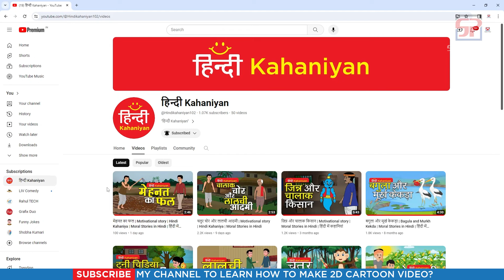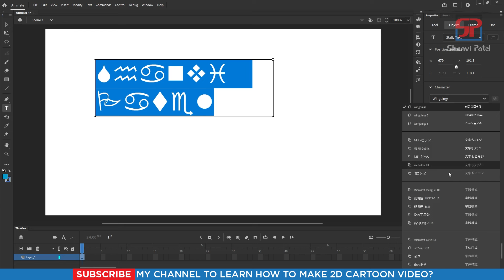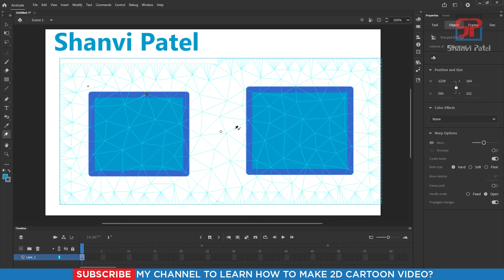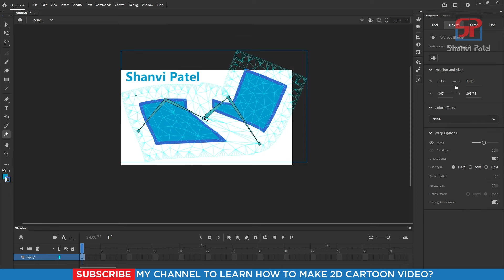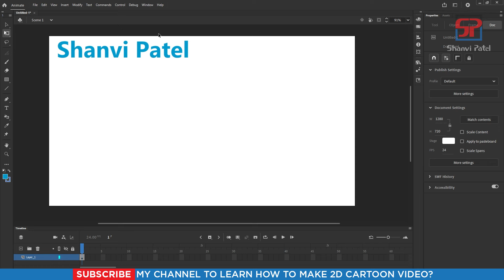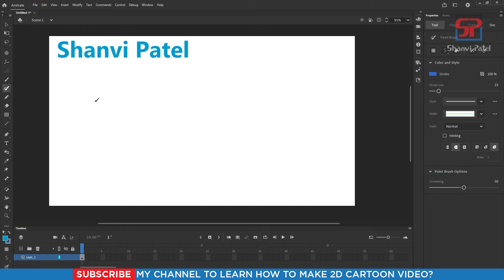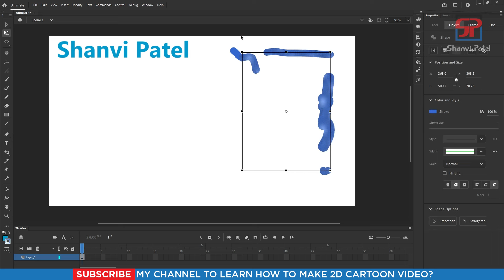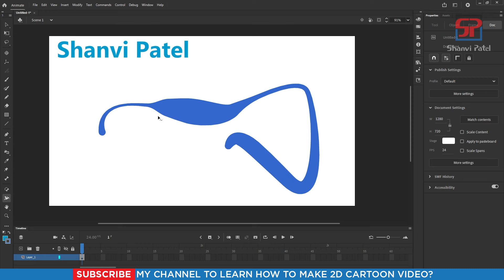Adobe Animate CC 2024 Advance Level: Tool | 2D Animation | Hindi | Part 2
Welcome to Shanvi Patel 2D Animation tutorial. We Will Learn Adobe Animate CC 2024 Complete Course for beginners to Advance level in Hindi. In this video we can learn how to use Tool in CC 2024? Let's go!